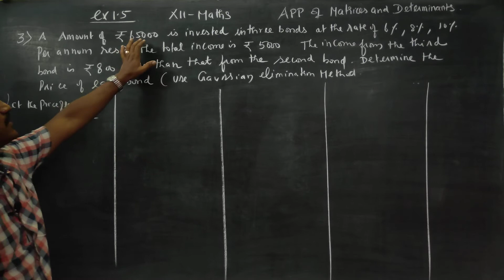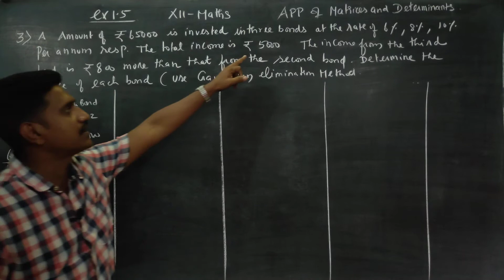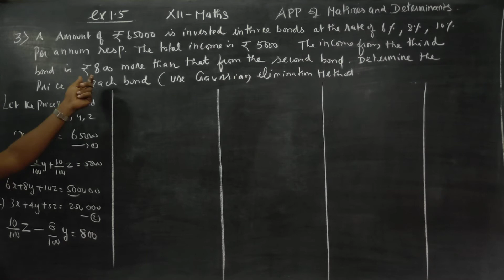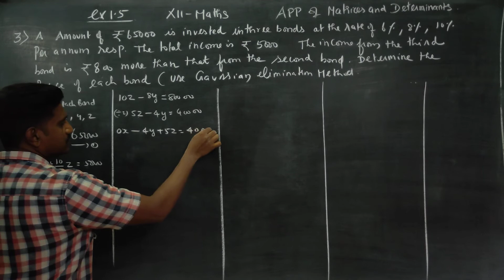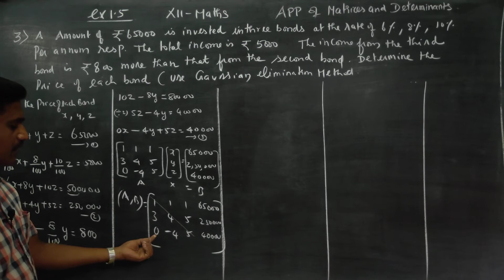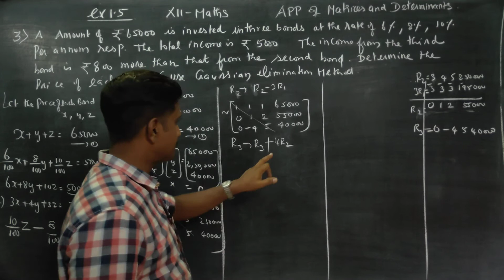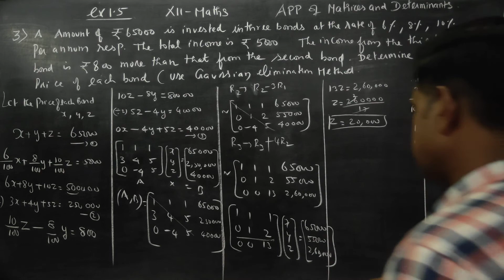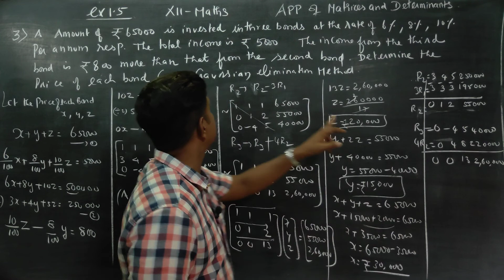12th Std Maths Ex.1.5(3) An amount of Rs.65000 is invested in three bonds at the rate of 6%, 8%, 10%